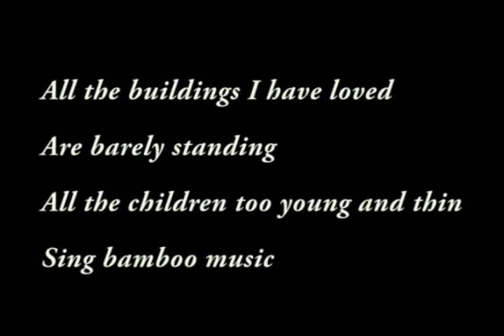BAMBOO HOUSES cover (David Sylvian & Ryuichi Sakamoto)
以前UPした同曲のガクッポイドを自分の歌に差し替えて再ミックスしてみた。途中のSEとリードにARP ODYSSEYを使い、その他　カスタネット　シャンデリア　鈴も使用しました。
PROPHET5は以前のままです。